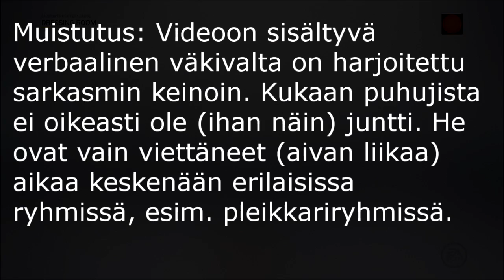Junttien Taival #3 - NHL 17 EASHL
Juntit HT osa 3. JEESUS! JEESUS! JEESUS! JEESUS! JEESUS! JEESUS! JEESUS! JEESUS! JEESUS! JEESUS! JEESUS! JEESUS! JEESUS!...